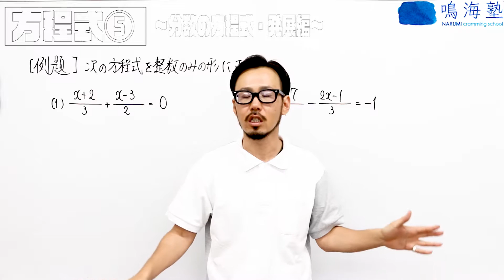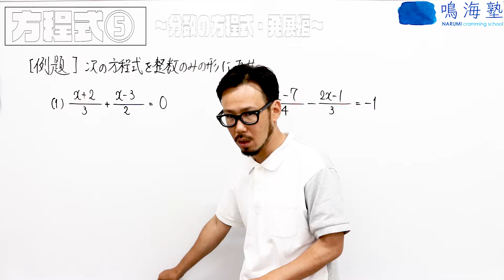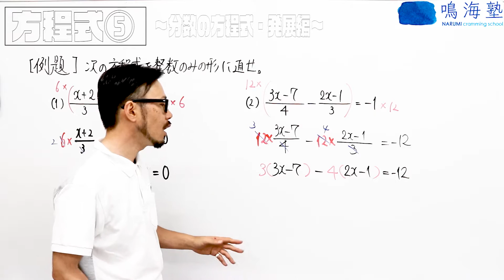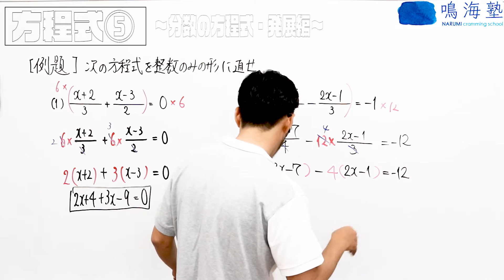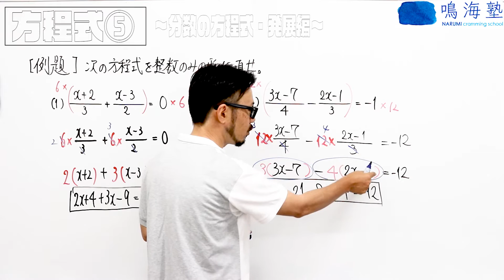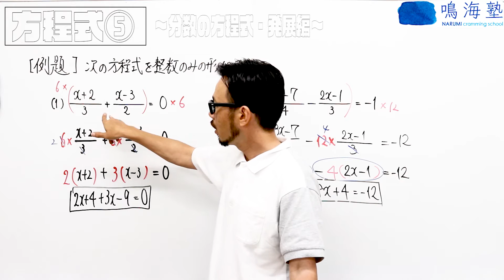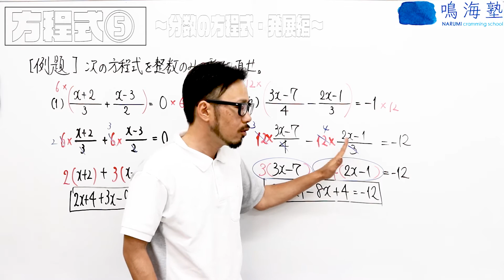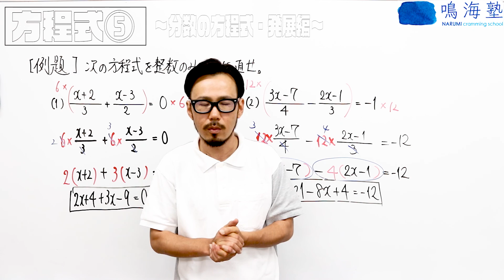中学１年生 No.22 方程式⑤ 分数の方程式・発展編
分数の方程式は分母を消す。
でも、分母を消した後に分配法則の計算が！
ガーー( ﾟДﾟ)ーーン。。。。
文字式の丁寧な計算が求められます。
ミスが多い場合はNo.15.3の動画に戻ってやり直しな。

今回で方程式の基礎計算は終了です。
お疲れ様！